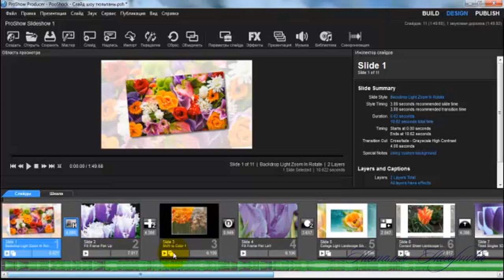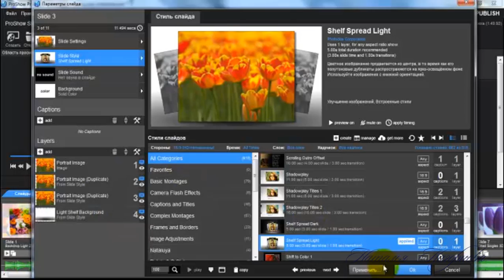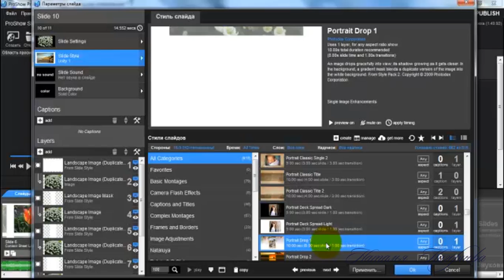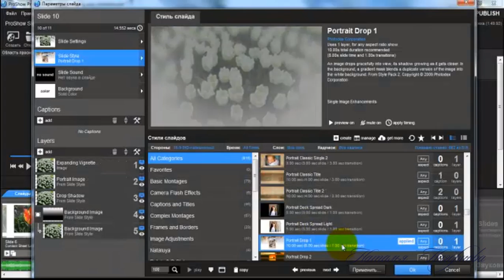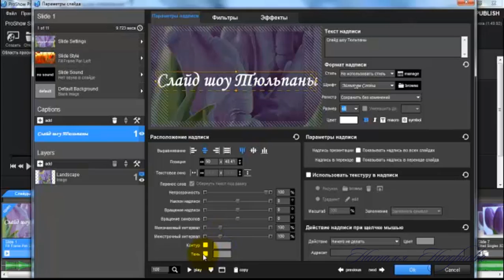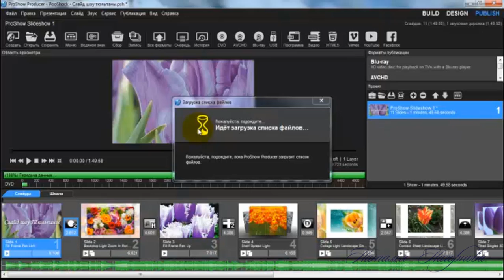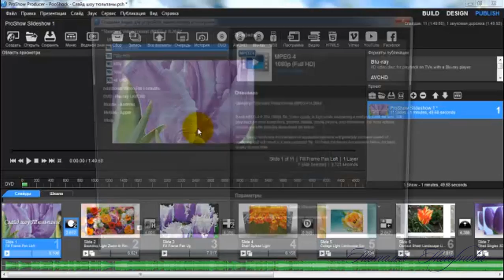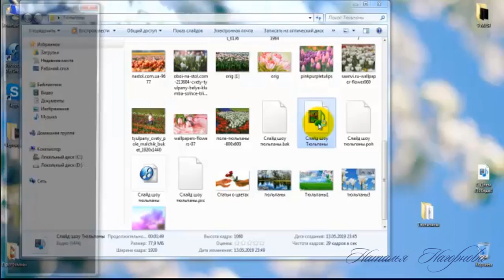Как редактировать проект слайд шоу в программе ProShow Produser.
✔Skype:rusalka4774